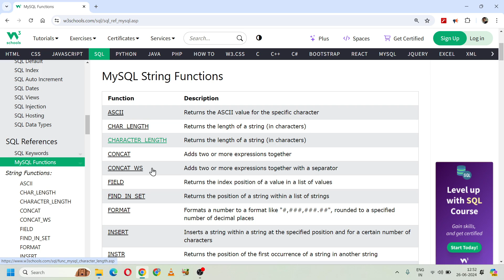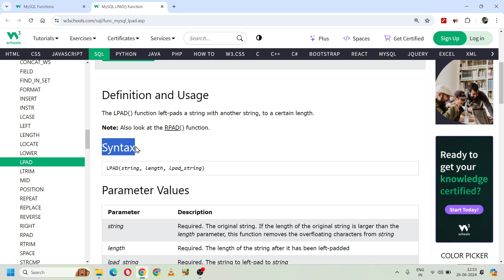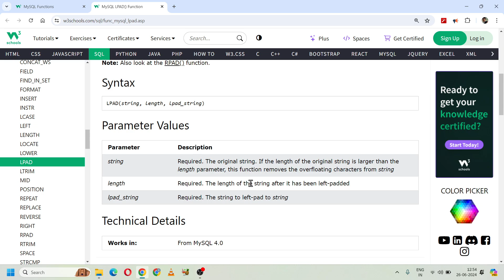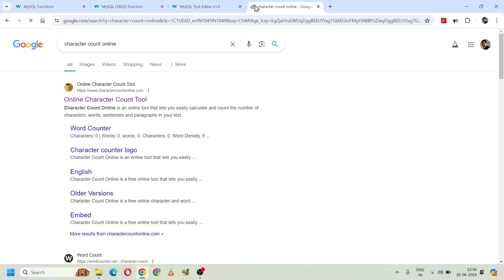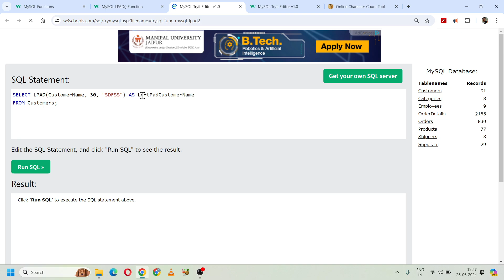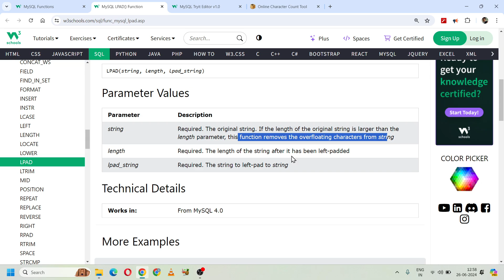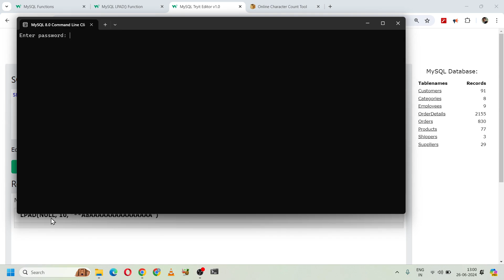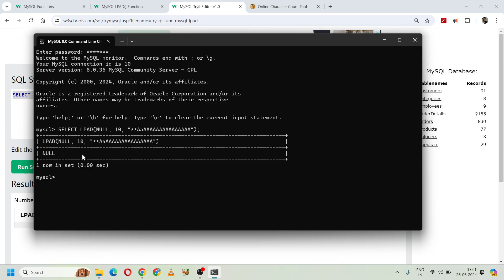MySQL Functions | MySQL String Functions - MySQL LPAD Function #16 | 100. W3Schools SQL Functions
Recap 0:00
MySQL String Functions 0:16
MySQL LPAD() Function 0:25
LPAD Function Syntax 1:06
LPAD Function Parameter Values 1:57
LPAD Function Example 3:06

👉 SQL Tutorial
👉 SQL
👉 SQL Hindi
👉 SQL 2024
👉 W3Schools SQL,
👉 W3Schools SQL Tutorial
👉 Learn SQL
👉 CSE Wallah